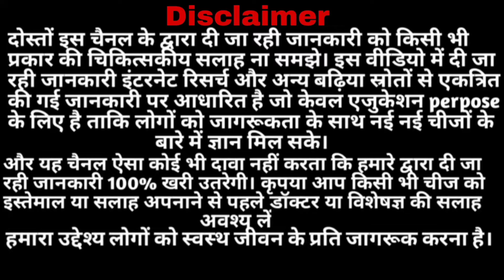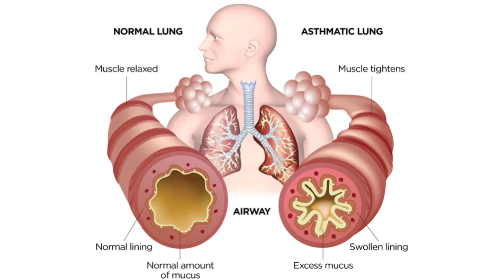Himalaya Tulasi tablet for cold & cough respiratory wellness | immunity booster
Queries solved
Tulasi tablet khane ke fayde
Himalaya tulasi tablet benefits
Himalaya tulasi tablet benefits in hindi